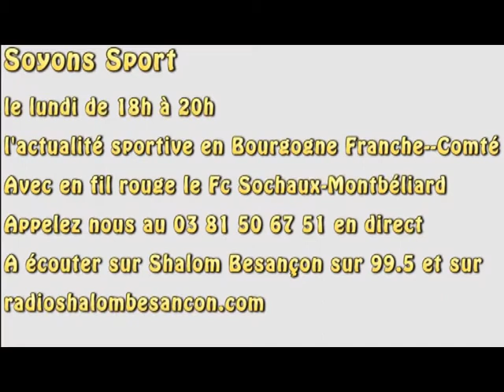Bourg en Bresse Péronnas / Sochaux en parcage sochalien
Découvrez les images (hors match) du parcage sochalien en déplacement pour affronter le Fc Bourg en Bresse Péronnas (2/1)